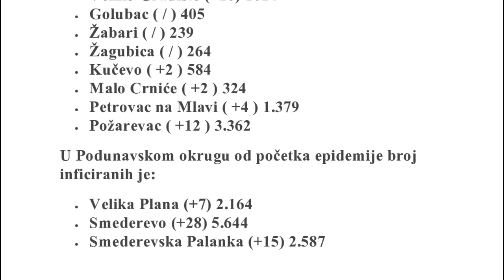Epidemiološka situacija u Braničevskom i Podunavskom okrugu na dan 25.02.2021.